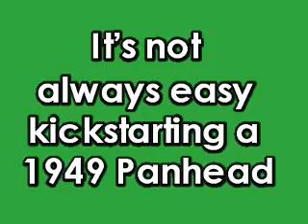BEST OF ~ Vinnie kickstarting his 1949 Panhead chopper 9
BEST OF ~ Vinnie kickstarting his 1949 Harley Davidson Panhead chopper not easy part 9